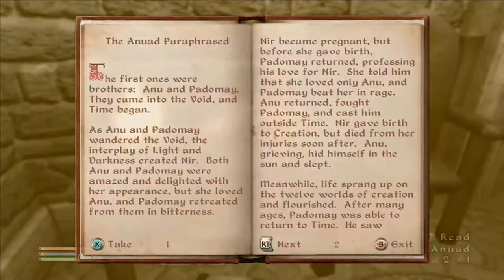The Legend of Beakles Episode 11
Season 1 Episode 11 "Chris Chan"
Makal and Chris talk about Chris Chan for a majority of this.